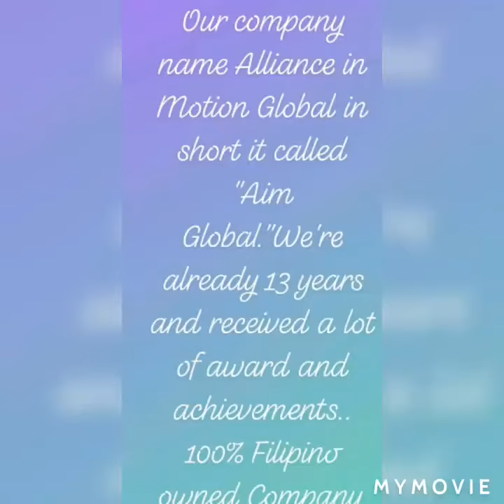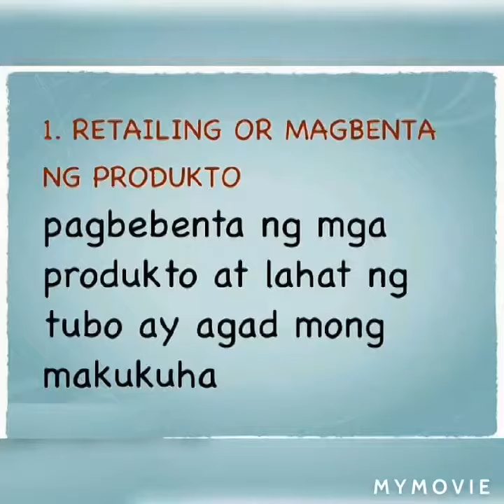Aim Global info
Aim Global Product Manufacturer, Benefits atbp..